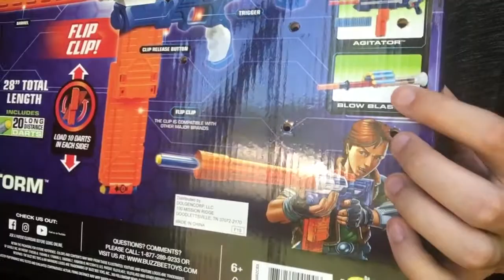Air warriors tactical storm